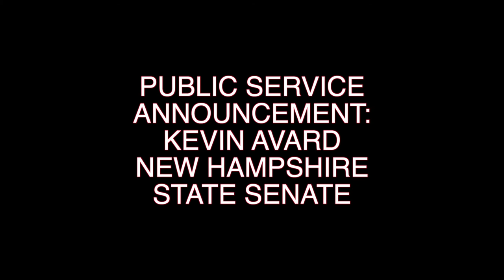KEVIN AVARD PUBLIC SERVICE ANNOUNCEMENT-NEW HAMPSHIRE STATE SENATE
THIS IS A PUBLIC SERVICE ANNOUNCEMENT FOR NASHUA SENATE CANDIDATE, KEVIN AVARD.   THE PUBLIC SERVICE ANNOUNCEMENT WAS VIDEOTAPED AT THE NEW HAMPSHIRE STATE CAPITAL.    KEVIN AVARD FOCUSES HIS SENATE RACE ON PRESERVING THE 2ND AMENDMENT.    KEVIN SPEAKS DIRECTLY TO HIS PUBLIC ABOUT THE NEED TO ELIMINATE BILLS THAT DENY CITIZENS THEIR 2ND AMENDMENT RIGHTS.